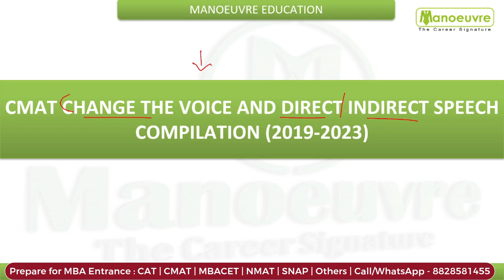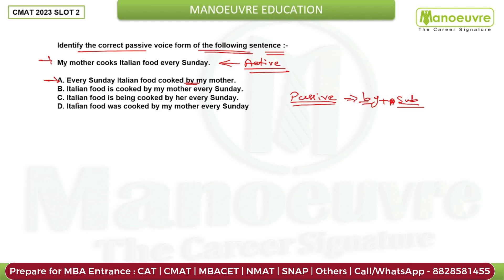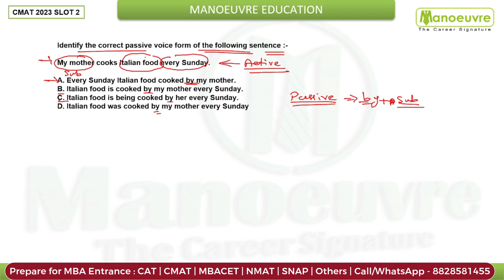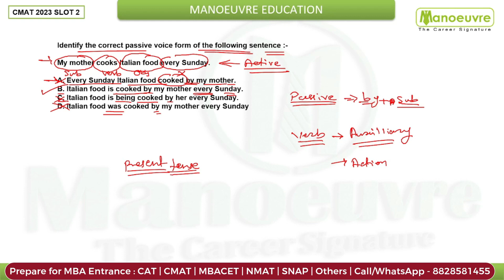CMAT 2024 -English Section | Change The Voice (Direct/Indirect Speech) Complete Solution (2019-2023)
The English section consists of multiple essays, or passages, each followed by a set of multiple-choice questions. including synonyms, antonyms, error detection, change of voice & more.
Get the complete solution paper of past year for your preparation.

Call/WhatsApp on :
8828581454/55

CLASSROOM COACHING :-
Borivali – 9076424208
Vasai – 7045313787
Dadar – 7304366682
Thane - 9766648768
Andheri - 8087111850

Common Management Admission Test (CMAT) is a business aptitude test conducted by the National Testing Agency (NTA) for admission to MBA/PGDM courses. The CMAT is one of the most popular MBA entrance exams in India. About 70,000 candidates appear for the CMAT every year.

Program Links

MBA CHANNEL

cmat 2024 exam
MBA CMAT
cmat mocktest
cmat eligibility
cmat syllabus
cmat important topics
mba cmat top colleges
mba cmat top colleges in mumbai
mba cmat top colleges in india
cmat colleges in mumbai
mba entrance coaching classes in dadar
mba entrance coaching classes in borivali
mba entrance coaching classes in andheri